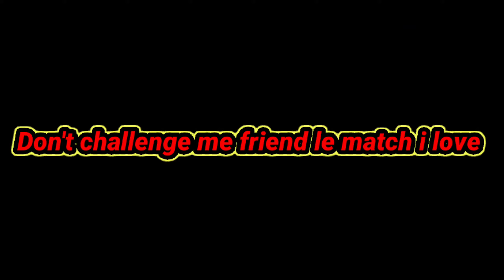KILLER TDM 1V1 CHALLENGE | PUBG MOBILE | SMOOTH HIGH 30FPS | REAL ME 5S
Comment Jarur kerna kesa laga

IMPROVE MY SELF

Work hard
keep succses
device=realme 5s
dream phone = I phone 12